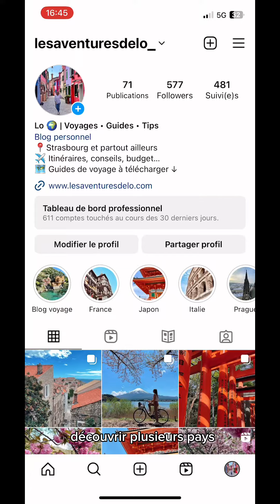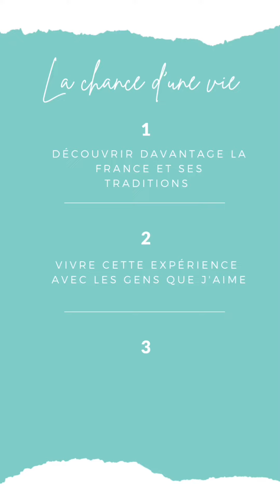Lorine - Testeurs de voyages - Petit Futé